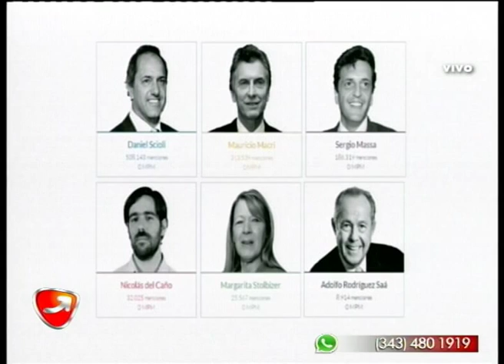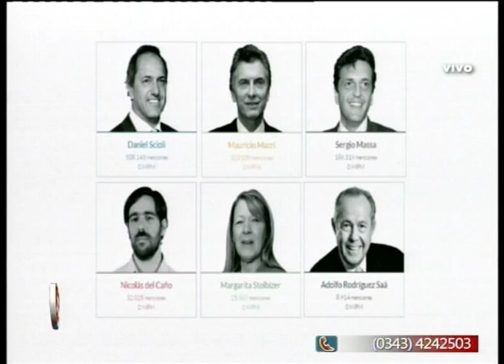NUNCA ES TARDE MARIO ALTAMIRANO 27 10 15